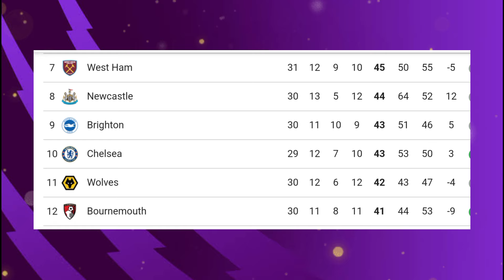CHELSEA VS MANCHESTER UNITED, Liga inggris pekan ke-31